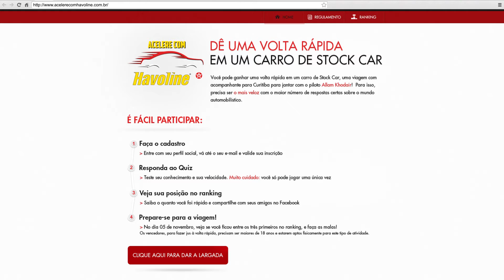Velocidade em Curitiba na Stock Car, a convite da Havoline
Estivemos em Curitiba, durante a última etapa da Stock Car de 2014, a convite da Havoline, que patrocina o piloto Allam Khodair. Conhecemos os vencedores da promoção Acelere com Havoline, que puderam também dar uma volta rápida no circuito de Pinhais. Pura emoção!

Agradecemos à Texaco pelo convite!